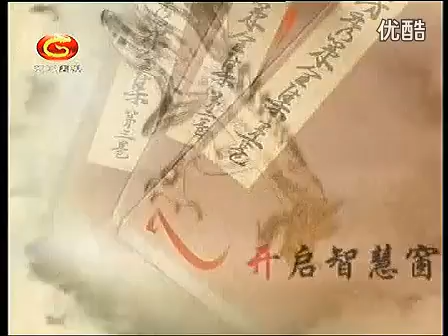围棋中盘战斗屠龙记忆16